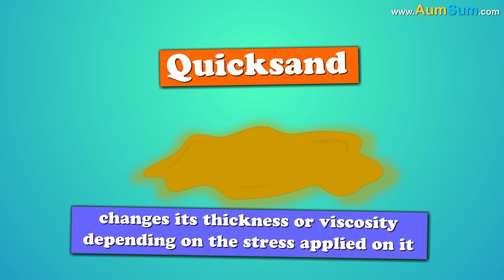How to Survive Quicksand?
During a holiday trip to a nature reserve with his family, AumSum wandered a little off the walking trail. He wasn’t trying to explore anything dangerous - he was just chasing a colorful butterfly. It danced just out of reach, leading him further from the path and toward a marshy area.

The ground looked a little damp, but nothing unusual. As he stepped forward, his foot sank. Then the other. Before he could step back, he realized the ground was pulling him in.

It was quicksand.

At first, AumSum panicked. His heart raced. The more he moved, the deeper he sank. He remembered the stories where people disappeared into quicksand forever. But then, he took a deep breath. He remembered one important thing - quicksand didn’t suck people down like a vacuum. It was movement that made it worse.

He stopped struggling. That was the first smart move. His body slowed, and so did the sinking. He realized he wasn’t going under anymore. Quicksand was thicker than water, and if he spread out, his body could stay on top. AumSum stretched his arms and leaned back like he was lying on a pool float.

Little by little, he wiggled his legs upward instead of downward. He moved gently, not in a hurry. It felt like trying to swim through pudding, but he was making progress. He reached the edge of the quicksand and used a long stick nearby to pull himself toward solid ground. Finally, with a strong push, he rolled onto dry land.

Covered in mud and tired, AumSum sat still for a moment, letting his heart slow down. He was shaken, but safe. He had survived. Not because he was strong, but because he had stayed calm and remembered what he had learned.